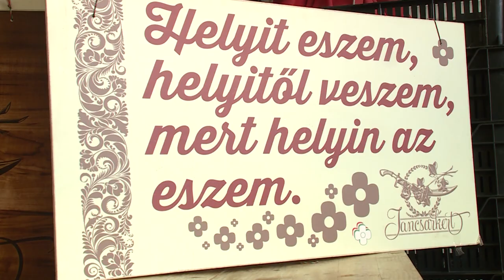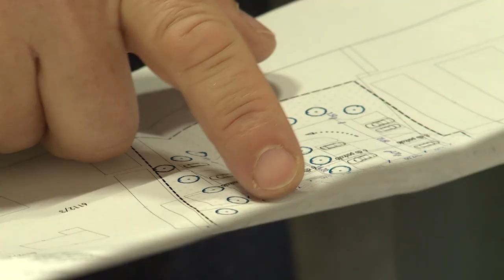Új áruház és Jancsárkert Piac egy helyen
Sajtótájékoztató keretében ismertették a Jancsár piac jövőjéről szóló terveket. A tervek szerint egy új Ecofamily áruház mellett megújul a termelői piac is.